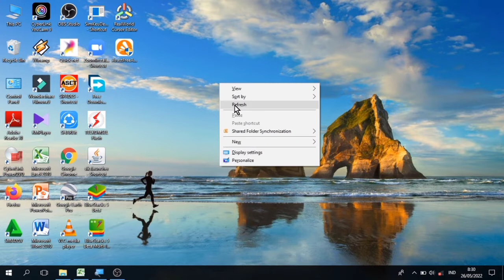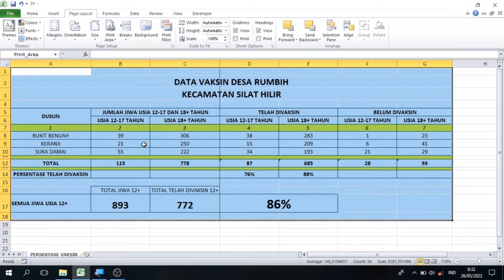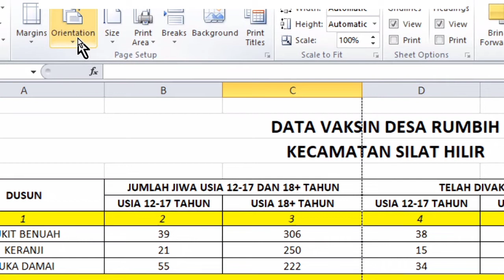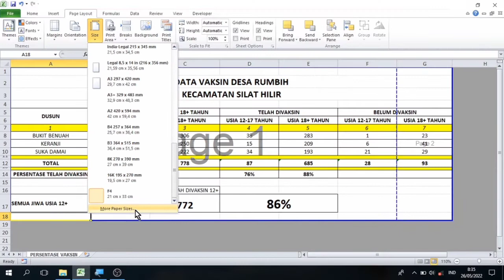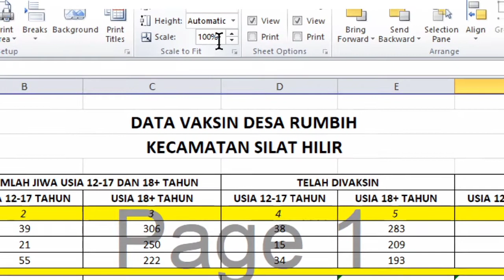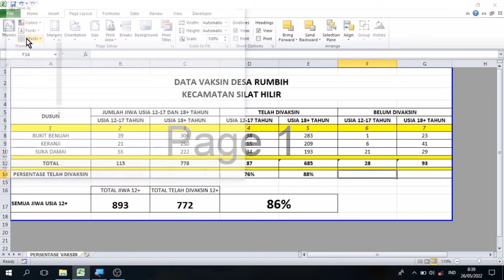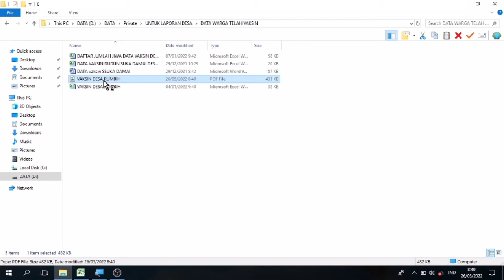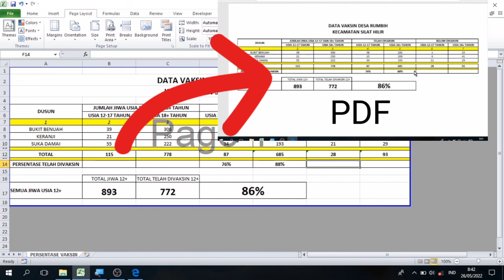CARA MENGUBAH excel ke pdf TANPA TERPOTONG || sangat mudah secara offline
Beriku cara mengubah excel ke pdf tanpa terpotong sangat mudah dan dilakukan secara offline. Hasil dari excel yang diubah ke pdf sangat rapi dan tidak terpotong.

Dengan mengatur margin dan posisi serta jenis kertas maka dapat mengubah dokumen excel ke pdf dengan sangat mudah. Selain mengatur pada margin kertas, juga bisa diatur scale pada excel agar mudah mengubah excel ke pdf tanpa terpotong dan rapi.

Cara mengubah file excel menjadi pdf dengan mudah ini menggunakan kertas f4, bisa juga gunakan kertas yang lain untuk mengubah dokumen excel menjadi pdf.

Mengubah dokumen excel menjadi pdf secara offline dan tanpa aplikasi tambahan lain. Cara mudah mengubah file excel menjadi pdf yang mudah dipahami.

Semoga video ini bermanfaat bagi kawan-kawan semua, terima kasih.🙏